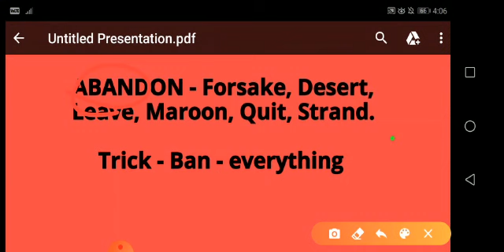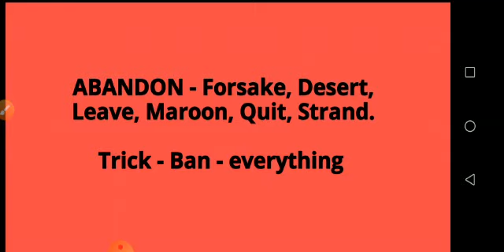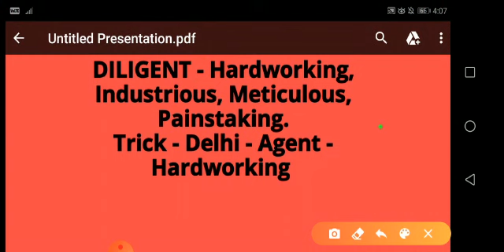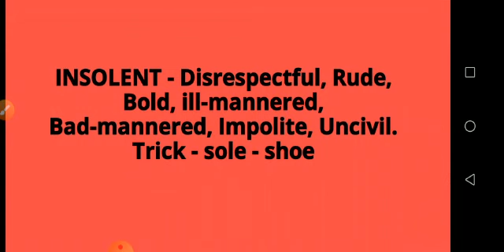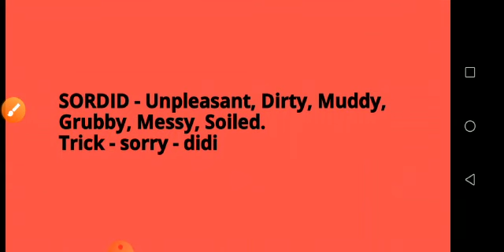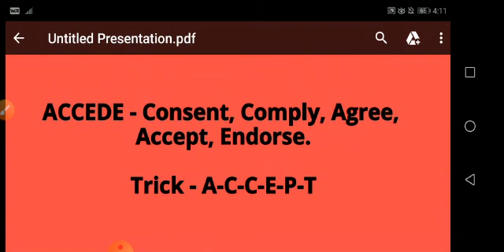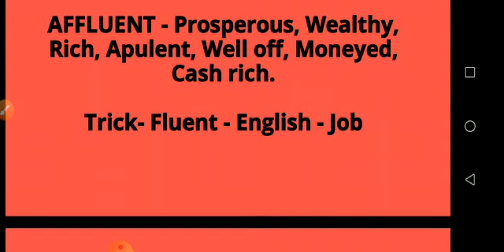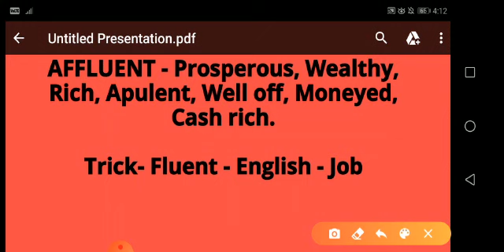MOST IMPORTANT SYNONYMS with TRICKS For SSC(CGL,CHSL,CPO,MTS) Part-1//By Swetha Mam.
MOST IMPORTANT PREVIOUS YEAR SYNONYMS with TRICKS.
Full vocab withTRICKS discussion by Swetha Mam
Most Important for CGL,CPO,MTS,CHSL 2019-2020